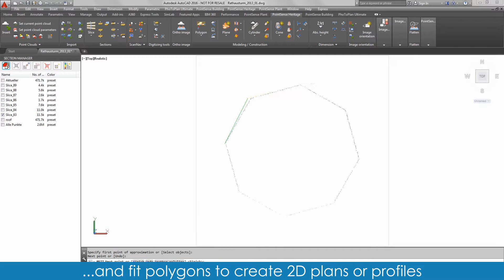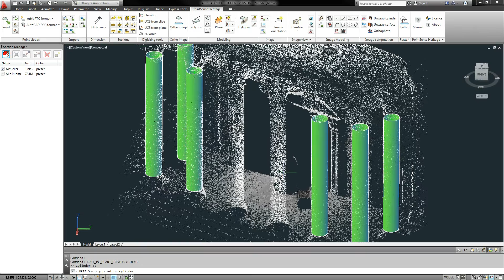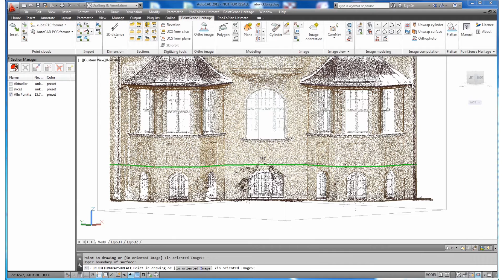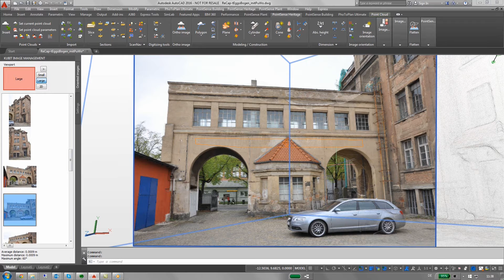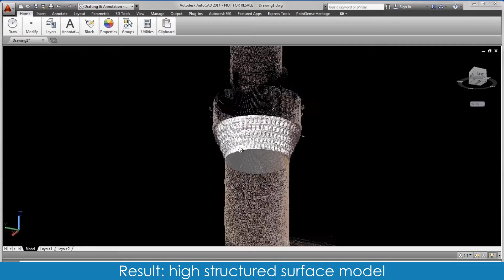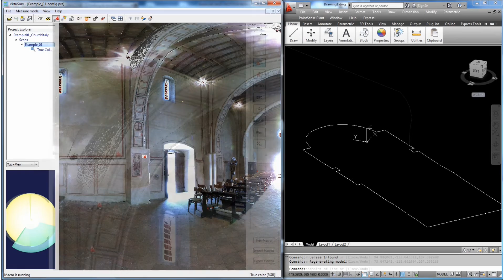PointSense Heritage 16.5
Our 3D AEC Software solutions process data from almost any measurement device. Users can find more information on the software applications, including a full list of new features, videos, and options to schedule on-line demonstration appointments at the following